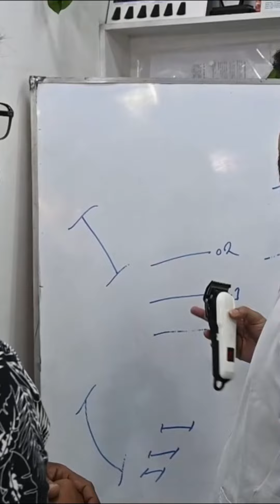Institute Insider Shares Secrets to Achieving Goals Fast | LOOK Institute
©copyright: all the content of this channel is made by Channel owner, do not copy or use any content (paid or unpaid) without permission.
আমাদের ঠিকানাঃ লুক ইন্সটিটিউট ১৮/১ রিং রোড, মোহাম্মদপুর, ঢাকা।